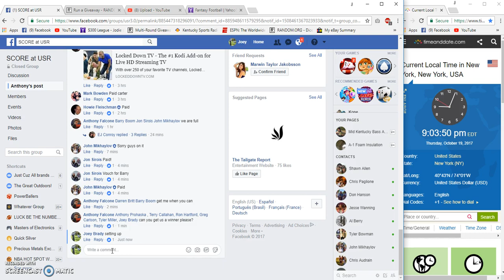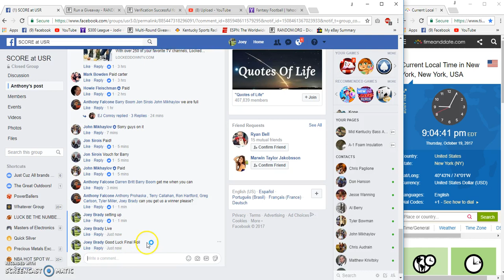Anthony Falcones Derek Jeter SC Murphy rookie slab